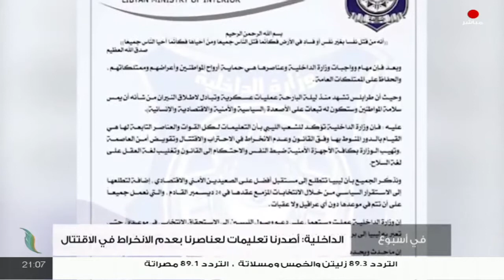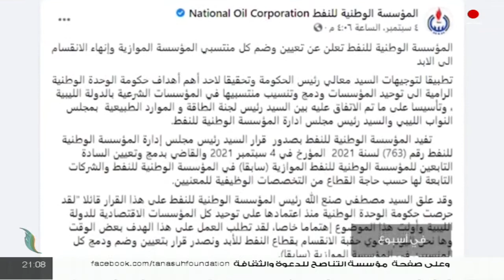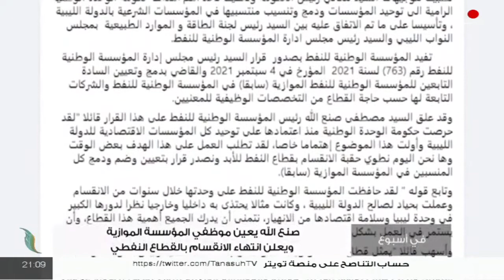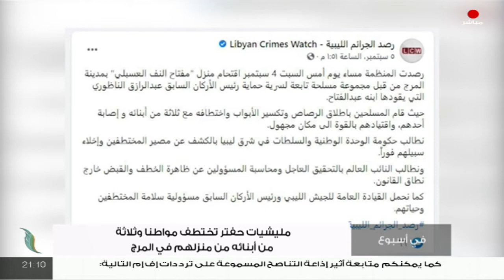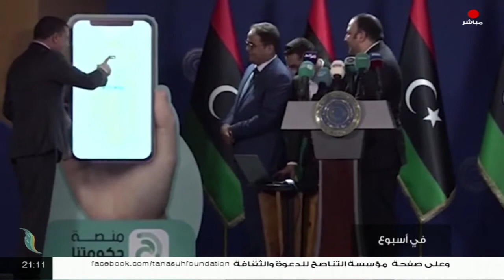برنامج في أسبوع | تقديم عبد الرحمن مرغم | 10 - 09 - 2021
الضيوف:
1. د. ناصر أبوذيب / أستاذ العلوم السياسية
2. د. عبدالقادر حويلي / عضو المجلس الأعلى للدولة

ــــــــــــــــــــــــــــــــــــــــــــــــــــــــــــــــــــــــــ
ــــــــــــــــــــــــــــــــــــــــــــــــــــــــــــــــــــــــــ
يمكنكم تحميل تطبيقنا TANASUH TV على الهواتف الذكية: